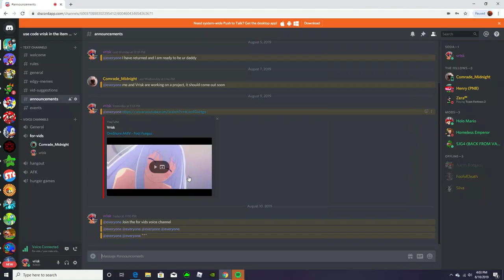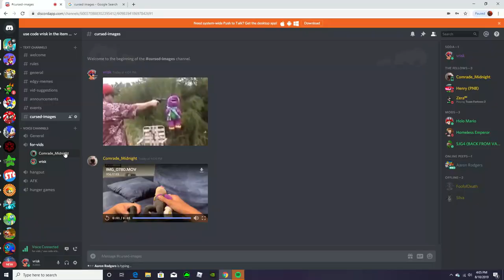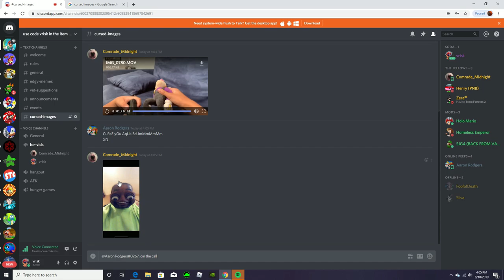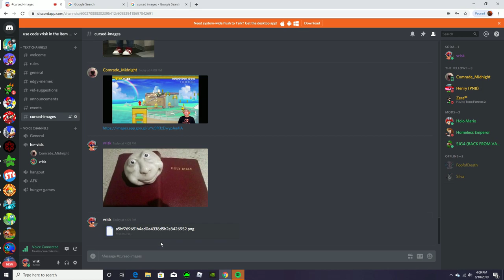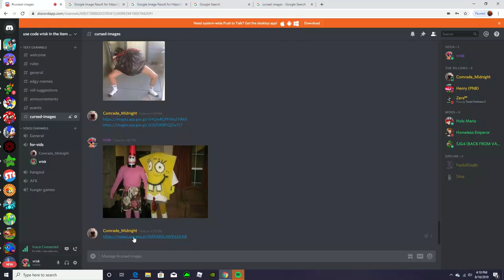its discord, but cursed